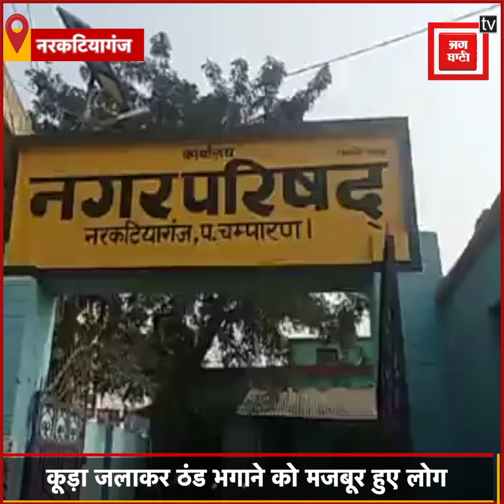Narkatiaganj: अलाव व्यवस्था के दावे हुए फेल, कूड़ा जलाकर ठंड को भगा रहे लोग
पूरे देश में शीत लहर का असर देखने को मिल रहा है...मौसम विभाग के जारी अलर्ट के बाद से उत्तराखंड, हिमाचल और अन्य पहाड़ी इलाकों में बर्फ पड़ने से खून जमाने वाली ठंड पड़ रही है...तो वहीं मैदानी इलाकों में भी लोग धुंध और शीत लहर से कांप रहे हैं...ऐसे में बात करें  Bettiah   के  Narkatiaganj   की तो बीते कई दिनों से शीतलहर अपनी चरम सीमा पर है...जिसकी वजह से चारों तरफ कोहरा ही कोहरा दिखाई दे रहा है...यहां तक की कोहरा पड़ने से ट्रेनों की रफ्तार भी धीमी पड़ गई है...तो कई ट्रेने रद्द भी कर दी गई है...ऐसे में नगर प्रशासन जगह-जगह अलाव जलाने के इंतजाम करते का दावा करता है...और तो और दिखावे के लिए एक हफ्ते पहले कुछ मात्रा में बगास और लकड़ियों का इंतजाम किया था